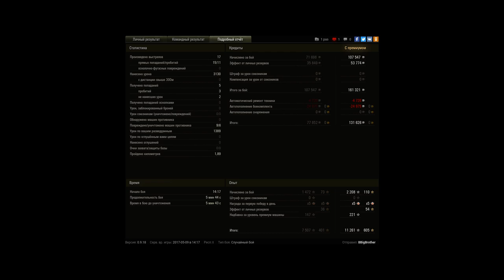ИС-6, Перевал, Стандартный бой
Игрок: BBigBrother